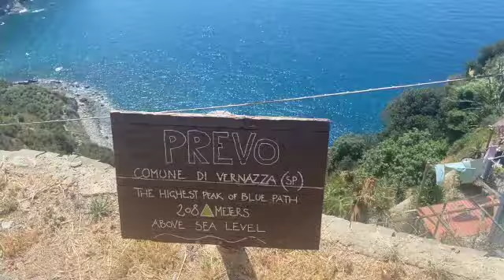Solo travelling around italy pt 3//florence & cinque terres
enjoy part 3 of best trip everrrr
love you